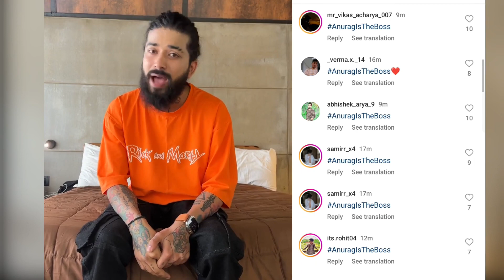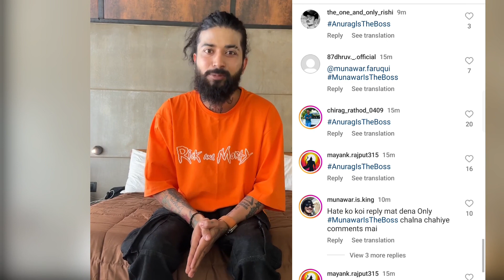Uk07 Rider Imp Message To Brosena | Can Anurag Dobhal Win 1st Boss Meter Of Bigg Boss 17 Vs Munawar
1. Uk07Rider First Message Before Bigg Boss 17 Entry
2. Uk07Rider Aka Anurag Dobhal In Bigg Boss
3. Uk07Rider Fight In Bigg Boss 17
4. Anurag Dobhal lead In Bigg Boss 17 First Boss Meter
5. Uk07Rider/Babu Bhaiya in bigg Boss

Thanks